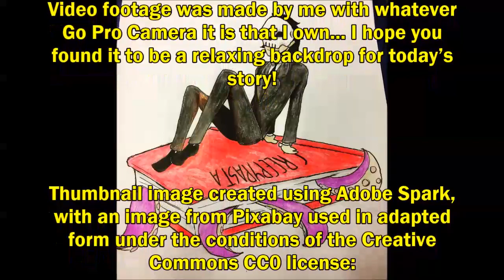''The Vibrations'' | SCARY SHORT STORY